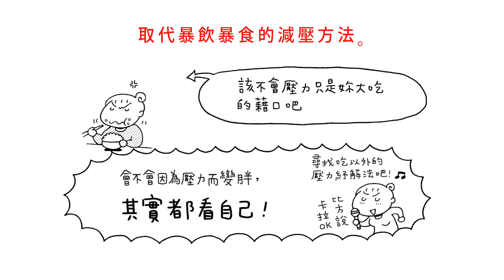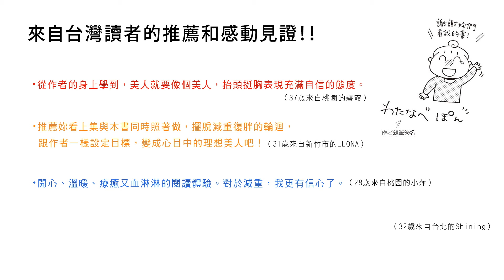好好生活、慢慢吃繼續瘦 再減5公斤，不復胖！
渡邊本◎著　　詹慕如◎譯

系列累積30萬本！人生從此改變！
接受自己原本的樣子，就能產生自信！
一本教你發自內心變瘦的紀實減重漫畫，引頸期盼的第二集！

每個人不見得有30公斤要減，但都有那減不下來的5公斤……
漫畫家渡邊本花了一年時間，從95公斤瘦到65公斤。
但是她發現自己其實「還有點胖」，
決定成為真正的苗條美人！
想遮掩還沒完全治療好的嘴巴！
想遮掩還沒完成腋下除毛的剃毛痕跡！
想遮掩因為年齡關係上方變扁而下垂的乳房！
想遮掩瘦下來後變得明顯的寬肩！
想遮掩上臂和胸部間的副乳！
想遮掩不再互相摩擦的大腿內側，卻變得更明顯的O型腿！
→我果然因為這些遮掩的部分，對自己沒什麼自信。
減重帶給我重新面對自己的機會。

來自台灣讀者的推薦和感動見證！！
・從作者的身上學到，美人就要像個美人，抬頭挺胸表現充滿自信的態度。
                                                            （碧霞˙37歲˙桃園）

・推薦妳看上集與本書同時照著做，擺脫減重復胖的輪迴，跟作者一樣設定目標，變成心目中的理想美人吧！
                                                          （LEONA˙31歲˙新竹市）

・開心、溫暖、療癒又血淋淋的閱讀體驗。對於減重，我更有信心了。
                                                             （小萍˙28歲˙桃園）

・本書透過思考方向與檢閱自己，揶揄地帶出減肥時的陋習與問題，感同身受。
                                                           （Shining．32歲．台北）

日本讀者如雪片般飛來的感謝函和成功分享！！
・太厲害了！我愈看愈亢奮。
怎麼會有這麼令人期待的減重書呢♥
                                 （福岡縣，三字頭女性）

・好好笑！完全激起我的減重士氣！
馬上就開始模仿。
                                 （東京都，三字頭女性）

・我四天就瘦了三公斤！！
我覺得好像自己也跟小本一起並肩同行。
                                    （千葉縣，五字頭女性）